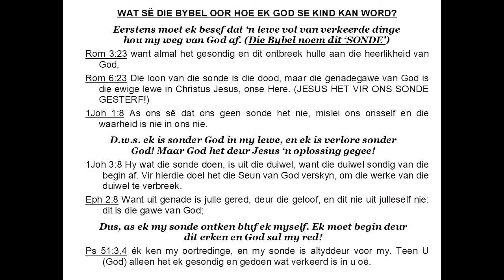LEEF DIE OPSTANDINGSLEWE!!!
Erediens 3 April 2022
Kyk en deel gerus met familie en virende.
Verskoon my 'GEEL' kosmos blaps!